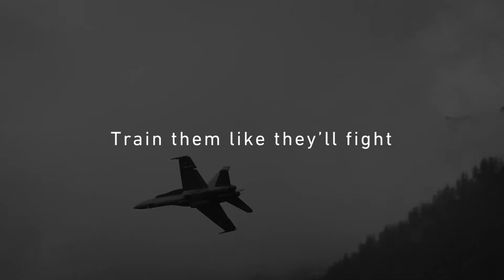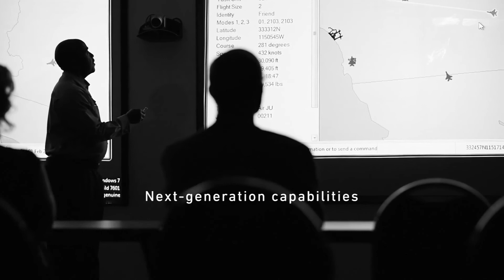TCTS Inc II Transforming Air Combat Training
Collins Aerospace is transforming air combat training through the US Navy’s Tactical Combat Training System Increment II (TCTS Inc II) program.